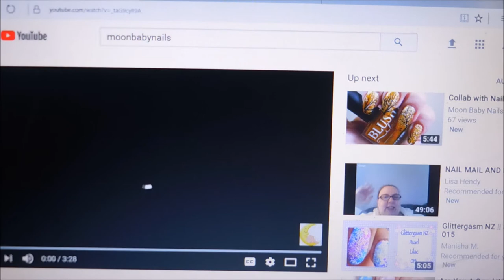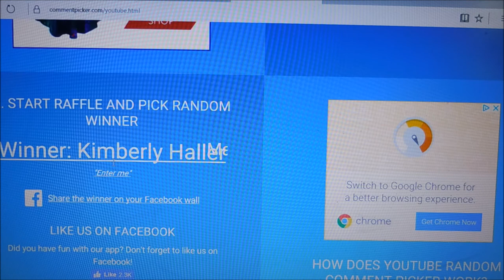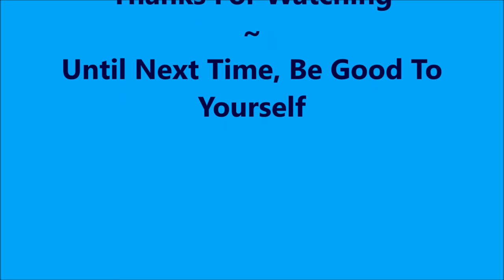Giveaway Winner Announcement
I am not a nail professional, just someone who loves nail polish & nail art. I share what I have learned through my own experiences and what works for me.  If there is a product I’ve used or a technique you would like to know more about, please ask me in the comments section down below.  I don't always explain what I'm doing or why, mostly because I don't view my videos as true tutorials.  I have listed some of my favorite "go to" products down below.  Thank~you for taking the time to watch my video.  Until next time, be good to yourself.

Tina

                             Some Of My "Go To" Products:
Base Coat: Nailtiques Forlumla 2
Top Coat: Poshe'
Clean Up Brush: Sonia Kashuk Tools Synthetic Angled Eye Liner Brush - No 27
Favorite Black Cream Polish: Cirque Memento Mori
Favorite White Cream Polish: Stached Polish Luncheon
Peel Off Base Coat: Dainty Digits: Glitter Be Gone
My New Love. Liquid Latex Barrier: Graftobain Professional Make-up Liquid Latex (8 fl oz) can be found on Ebay
My favorite Clear Stamper:  Bundle Monster Monocle Stamper
Stamping Polishes: Nicole Diary
Non-Stamping Polishes I Stamp With: Funky Fingers Black & White

Filmed with: Nikon Coolpix S6900
Tri-Pod: LimoStudio 17" Mini Tripod AGG301
Edited with: Windows Live Movie Maker